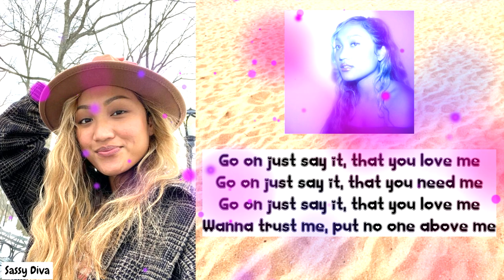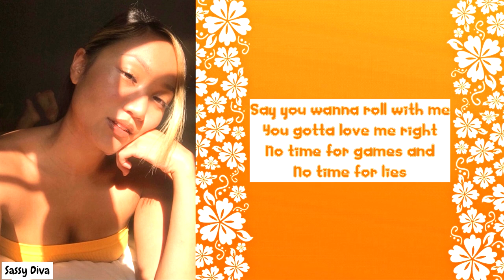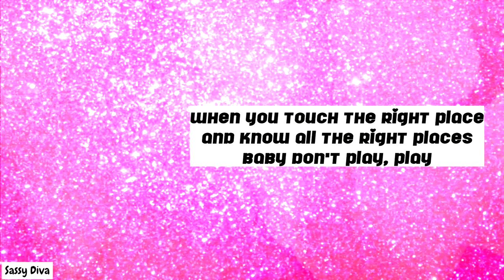Aleksa Safiya - I Love You (Lyrics) ft. Bella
Support the talented Aleksa Safiya by streaming her mixtape “Introspection” on Spotify